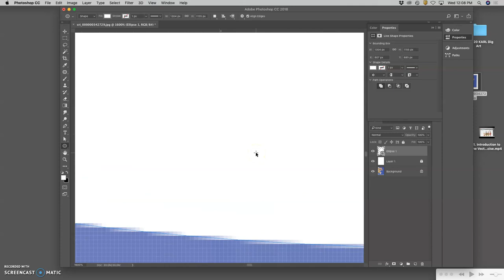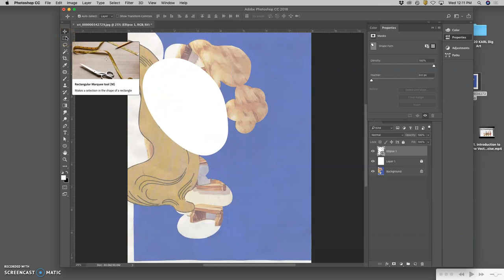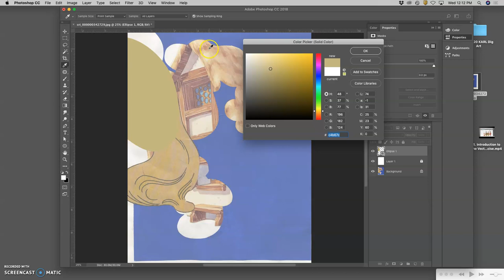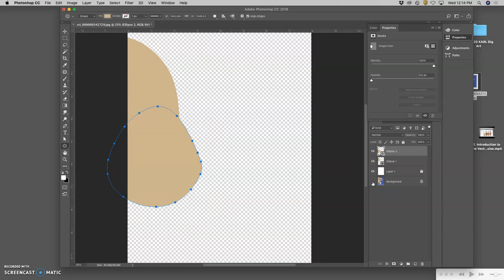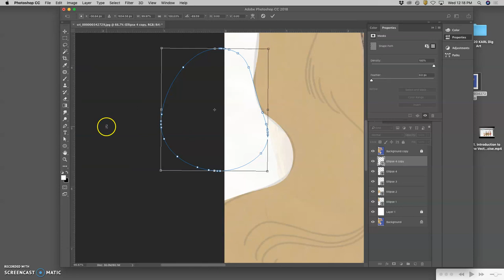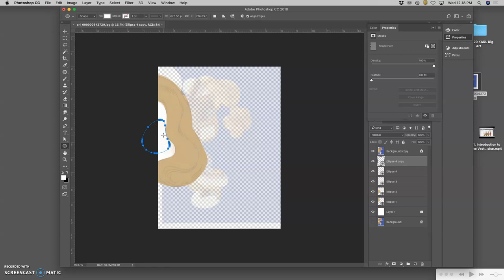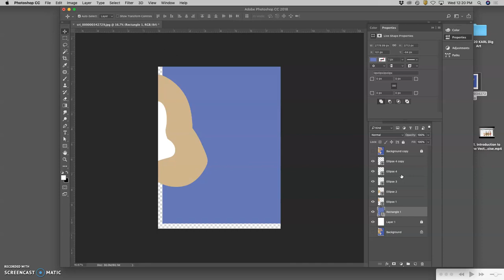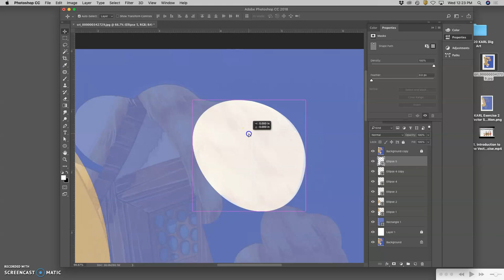2 Setting Up the Canvas and Reference for Using Shape Tools in Photoshop